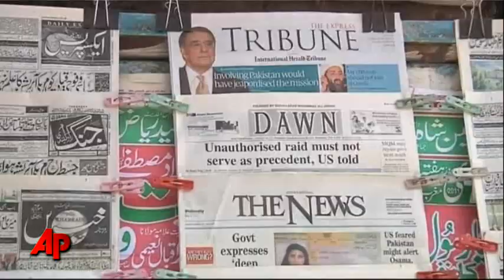In Osama's Neighborhood, Mystery and Anger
Across Pakistan, people are talking about what went down in Abbottabad at the house with high walls, where U.S. forces got Osama bin Laden. The kill is drawing anger from some, amazement from others. (May 4)